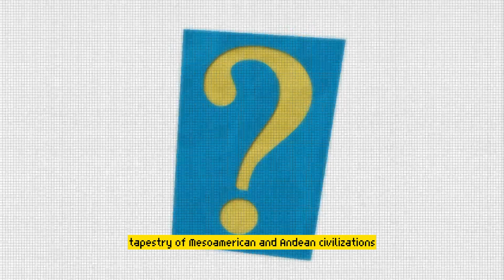Why did some civilizations not invent the wheel?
In this captivating YouTube video, we delve into the intriguing topic of why the original civilizations of the American continent did not embrace wheel technology. Join us on this journey as we uncover the fascinating factors that influenced the technological landscape of Mesoamerican and Andean cultures. Prepare to explore the impact of geographical constraints, the absence of draft animals, and the remarkable alternative transportation methods developed by these ancient societies.

Through meticulous research, we shed light on why the wheel did not take center stage in the advancements of these remarkable cultures. Uncover how the diverse terrain of the American continent, encompassing rugged mountains, dense jungles, and vast swamps, shaped the transportation needs and practices of its inhabitants. Discover the ingenuity behind carrying loads on backs, using sledges, and harnessing the buoyancy of boats to navigate these challenging landscapes.

We delve deeper into the crucial role played by the absence of large domesticated animals capable of pulling wheeled vehicles. Unlike Eurasia, where horses, oxen, and other draft animals were present, the Americas faced a unique challenge. Explore the implications of this absence and its impact on the efficiency and practicality of wheeled transportation.

As we unravel the narrative, we uncover the awe-inspiring alternative transportation systems that emerged. Marvel at the extensive network of roads, footpaths, and causeways developed by Mesoamerican and Andean civilizations to facilitate the movement of people, goods, and ideas. Witness the astonishing Qhapaq Ñan, a mountainous system of roads and suspension bridges, showcasing the remarkable engineering feats achieved in the absence of wheeled technology.

We also examine the far-reaching consequences of this absence on societal structures and cultural practices. Delve into the decentralized model of governance that arose, leading to city-states and regional centers instead of large empires. Witness the flourishing of diverse cultural expressions, architectural styles, and political systems that thrived independently within this framework.

While trade networks faced limitations without wheeled transportation, we uncover the ingenious solutions developed by these civilizations. From llama caravans in the Andean region to the utilization of extensive river networks in Mesoamerica, witness the innovative methods employed to overcome the challenges of transporting goods over long distances.

Ultimately, this immersive exploration reveals the resilience, adaptability, and interdependence that defined the original civilizations of the American continent. Gain a profound understanding of the profound impact that the absence of wheel technology had on their societies, and appreciate the unique cultural tapestry that emerged as a result.